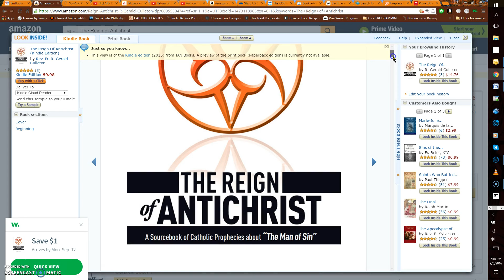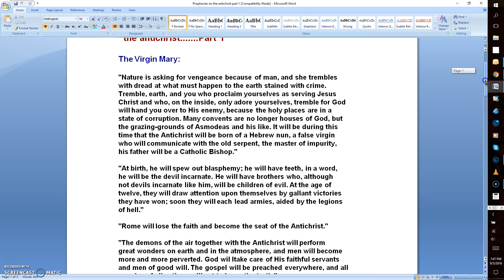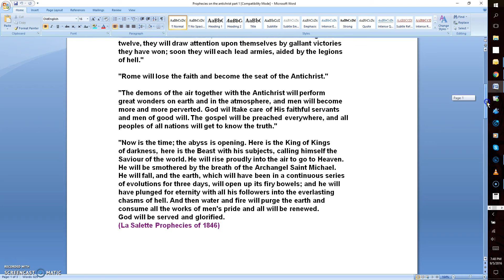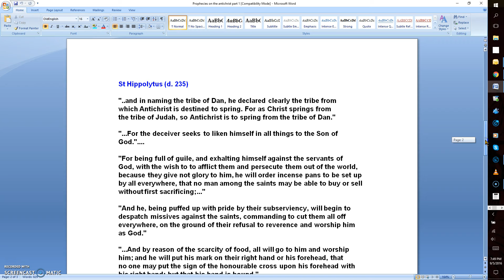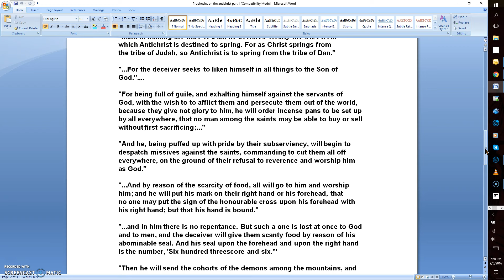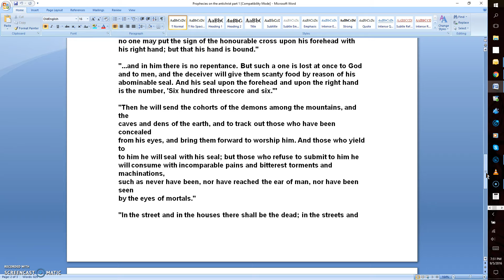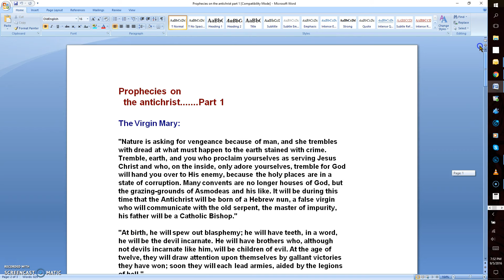PROPHECIES ON THE ANTICHRIST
Numerous Prophecies given by the Virgin Mary and the Saints which reflect in part:  Many convents are no longer houses of God, but
the grazing-grounds of Asmodeas and his like. It will be during this
time that the Antichrist will be born of a Hebrew nun, a false virgin
who will communicate with the old serpent, the master of impurity,
his father will be a Catholic Bishop."